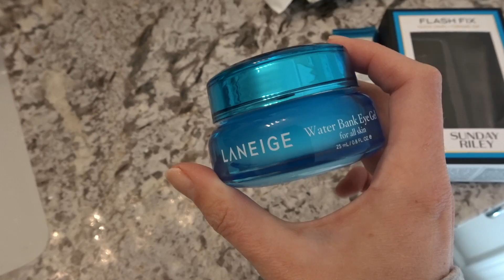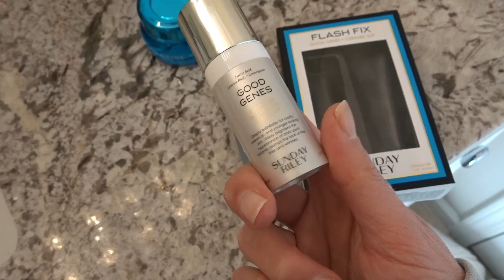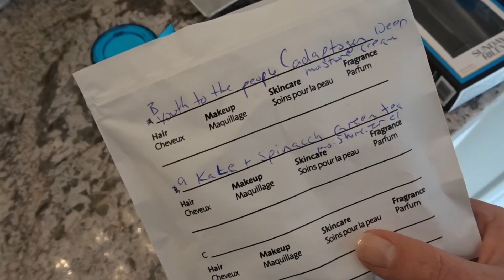TIPS & TRICKS VLOG | ANDREACLARE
The vlog where I share some random tips and tricks throughout the day, go to Walmart and make some dinner :)

The Levis's similar to mine
Our Wedding Photographer (Based in Vancouver but travels anywhere!)

A weekend with us! We take the pup on a nature walk, have a very close call with fire and host a super bowl party!

Camera Equipment :
Main camera
Main camera